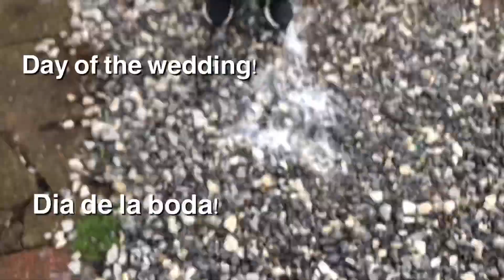MY BROTHERS WEDDING! | boda de Tzintzuntzan Michoacán vlog| Jessxca Rendxn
Hey guys! I wanted to show you guys how a wedding of Tzintzuntzan Michoacán is! :) I hope you guys enjoy it !! The first part is the bendicion and then the wedding, enjoy!!